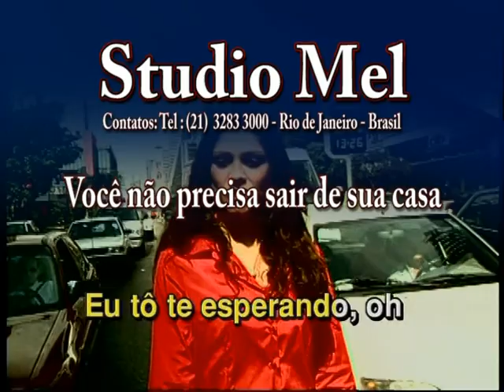C1115 Lanterna dos Afogados Paralamas